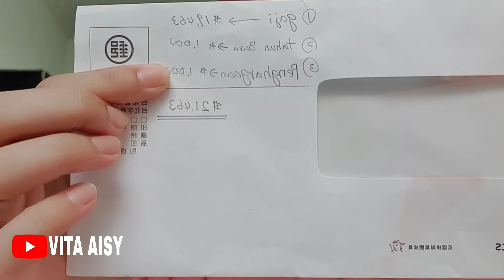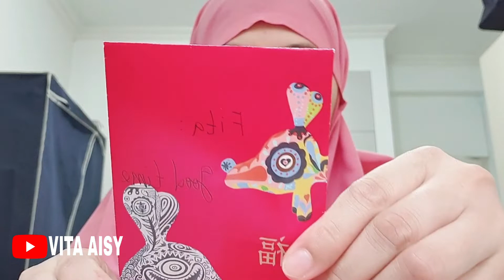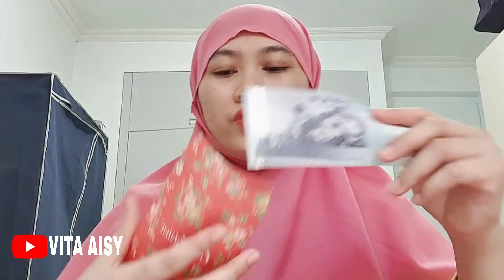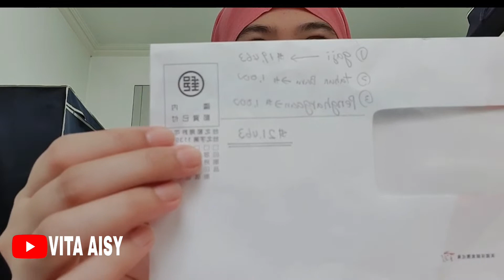DAPAT BONUS DARI MAJIKAN || REJEKI NOMPLOK ALHAMDULILAH